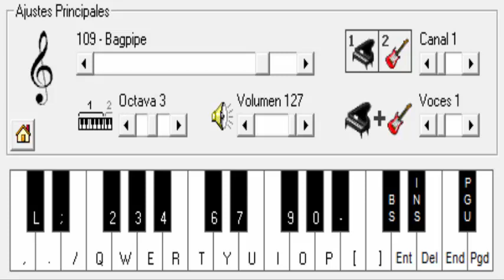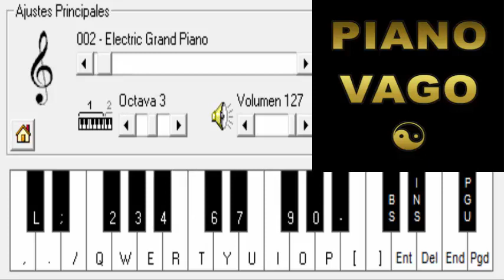GRUPO UNO - NOVIOS CRUZADOS - PIANO ELECTRONICO 2.5